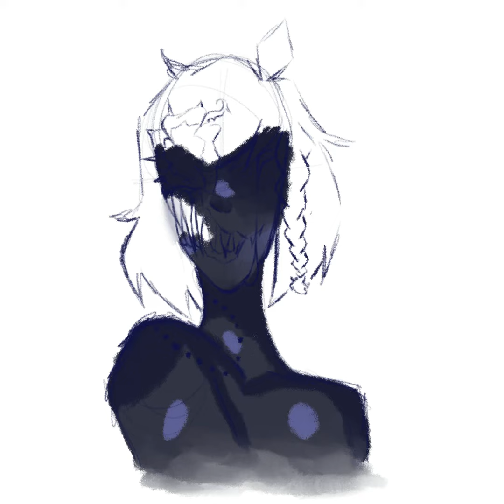The darkness grows on those who are bit.